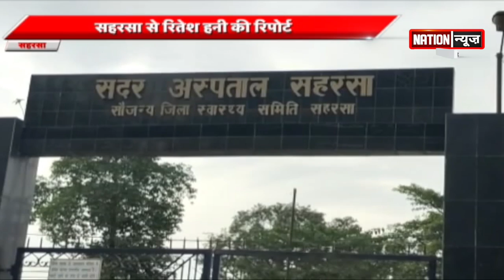Saharsa में कोरोना Positive महिला ने स्वस्थ्य बच्चे को दिया जन्म। बच्चे का report आया Negative